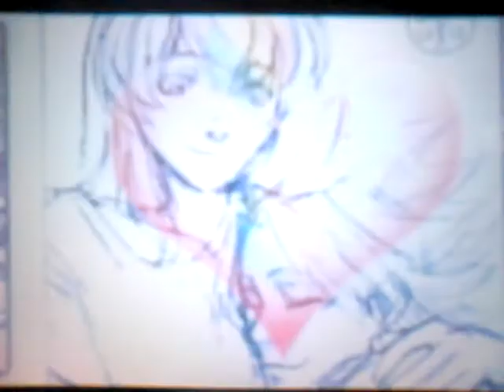Deathshipping-YAMI MALIK IS GOING DOWN!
Ryo isn't the same kid he was! It's time to fight back against Mariku (Yami Malik) and this time it won't be him who loses.